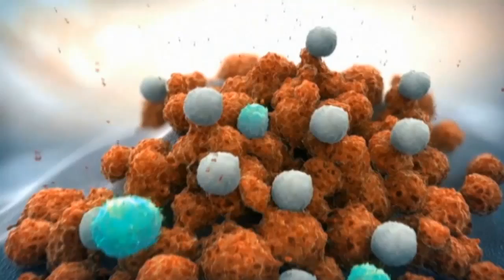Top 3 videos: Death of Charles Kennedy, 'spectacular' skin cancer treatment & lion kills tourist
ODN reporter Claire Mewse brings you this week's top videos including the death of former Lib Dem leader Charles Kennedy, researchers claim a breakthrough in skin cancer treatment and a woman mauled to death by a lion. Report by Claire Mewse.

More stories from ODN:

It's a boy! Albino baby kangaroo makes debut
Dark matter? The Large Hadron Collider explained
Would you tickle a shark? Shark hugs aquarium keeper
CCTV: Teenager rams police officer off his bike in high speed chase
Solar Impulse 2 takes off from China to cross the Pacific Ocean